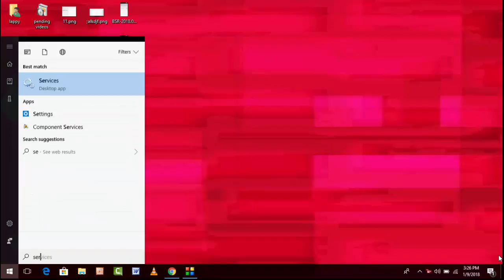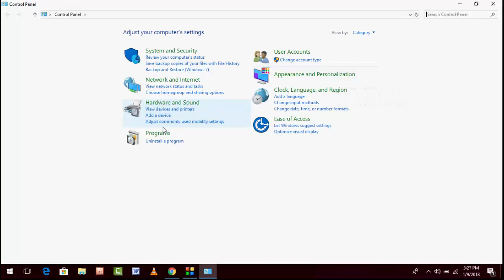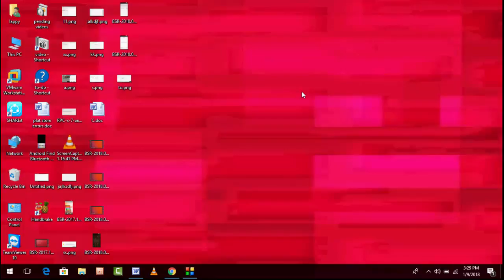How to Fix Microsoft Word Is Not Responding Error in Windows 10,8,7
"Learn how to troubleshoot and fix the 'Microsoft Word is Not Responding' error on Windows 10, 8, and 7 with our practical video guide. Whether you're experiencing freezes, crashes, or slow response times, we'll walk you through step-by-step solutions to resolve these issues. Watch now to regain productivity and ensure smooth operation of Microsoft Word on your Windows PC!"